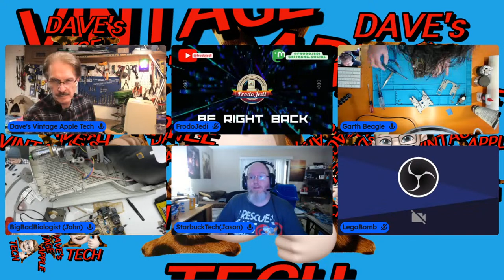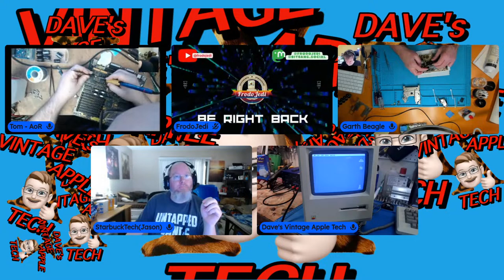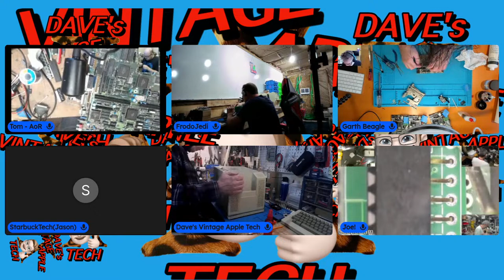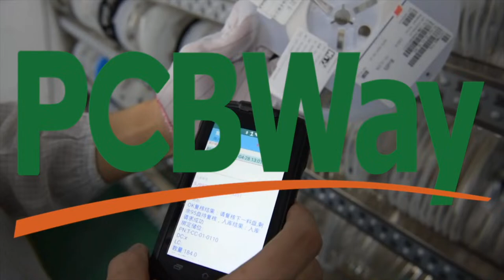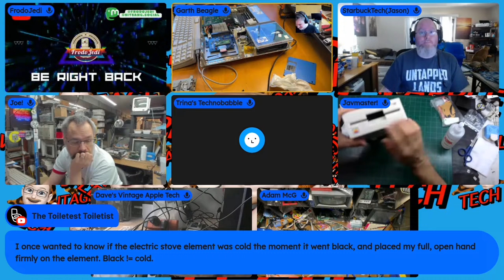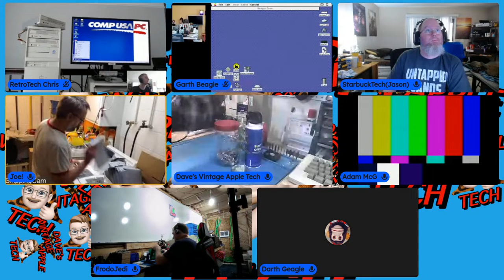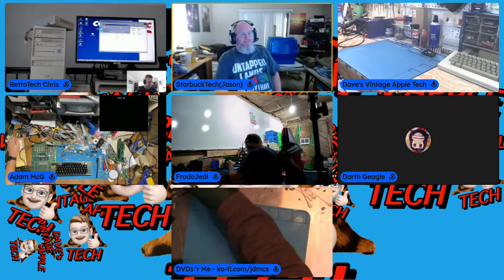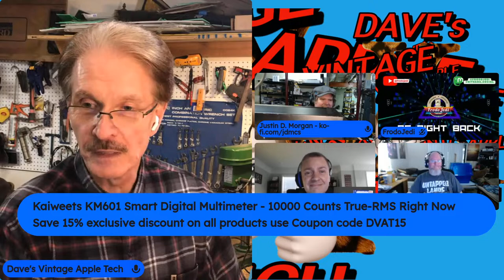MARCHintosh Sunday Retro Repairs🔨Join Me & My 👀Guests Working On More Retro Apple Stuff💾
Sunday Live Stream MARCH 24, 2024 8:00am PST 11:00am EST
Its MARCHintosh all month
Join us while Me and My Guests  And you never know who else will stop by  For More Random Retro Repairs.we work on all kinds of stuff.Hope everyone enjoys watching

STREAM RULES PLEASE  NO POLITICS ,NO HATE SPEECH, NO ABUSIVE BEHAVIOR TOWARDS OTHERS ON THE STREAM
 or CHAT. Thank You

Jazz Jackrabbit - Medivo Remix // Between Fire and Steel [SIDNIFY]

TOOLS
Kaiweets KM601 Smart Digital Multimeter - 10000 Counts True-RMS